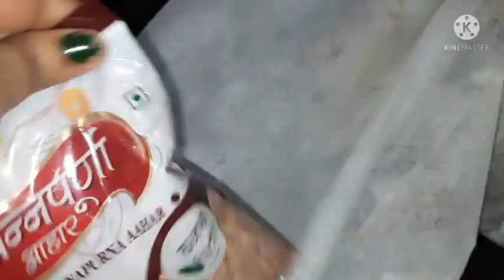navratri vlog❣कहा जा रहे है मायके या कही और🤔सासू माँ का हुआ बुरा हाल🥲 अपनी बहुत जरूरी सामान भूल गई 🤭